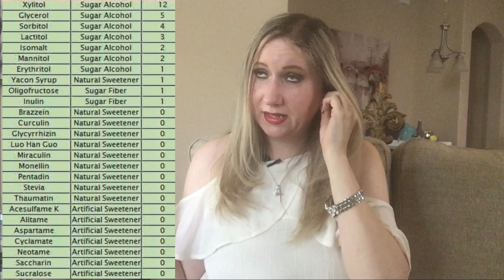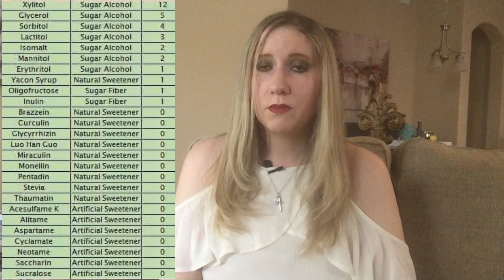Beginner's Guide to Keto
You know the foods but maybe you don't know the rest! This is a comprehensive guide to my keto success and during the crucial first few weeks. ! I lost 46 lbs in less than 5 months and now I've gone strict keto since its gotten harder to lose weight now that I'm close to my goal weight. Here are both dirty and strict keto "suggestions".